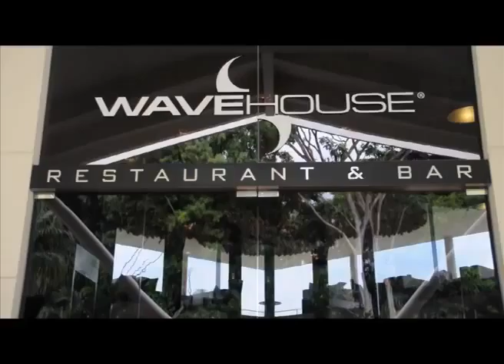Wave House Sentosa Teaser 1 Singapore